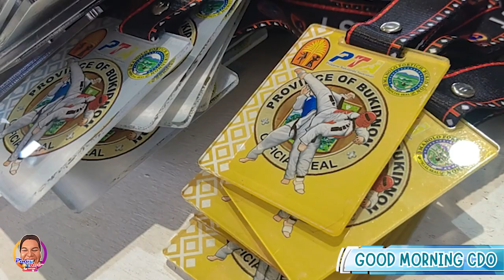PINOY ROB | GOOD MORNING CDO | KAAMULAN TAEKWONDO CHAMPIONSHIP